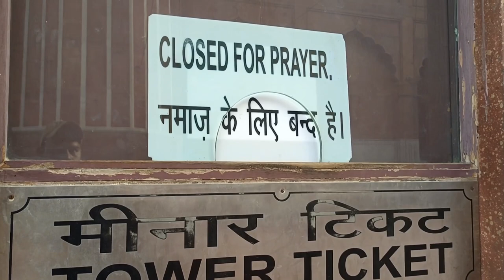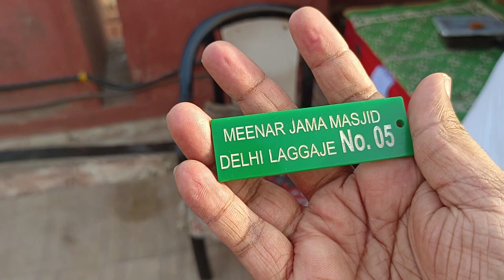Jama Masjid Minar old Delhi || Minar Views in Ramjan 2022 || Jama Masjid Minar Views Maza Aaghya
25 MM Lens
50 MM lens

License